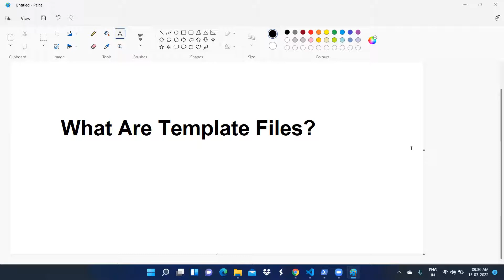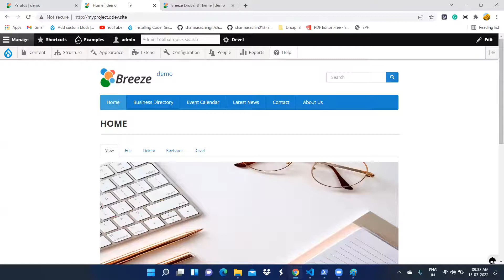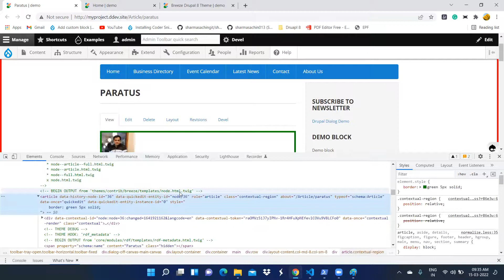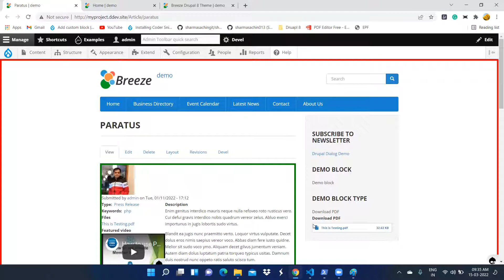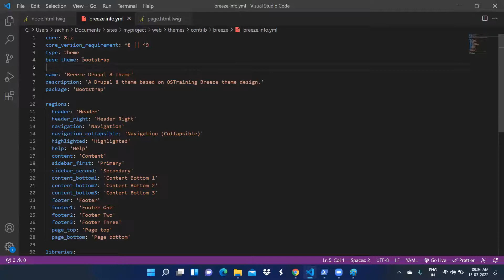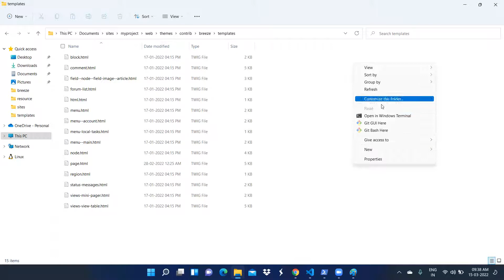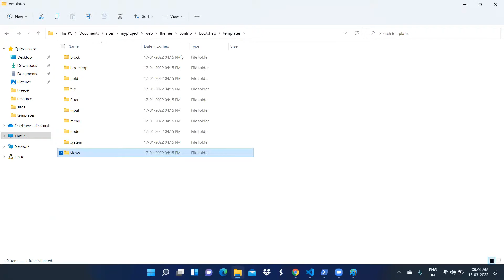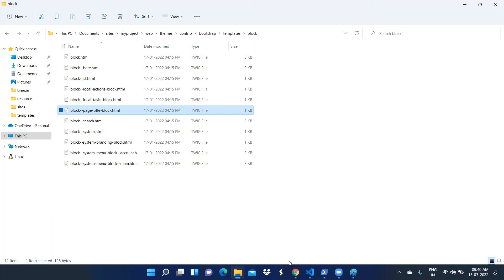What Are Template Files?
Configure Environment for Theme Development for Drupal 8, Drupal 9